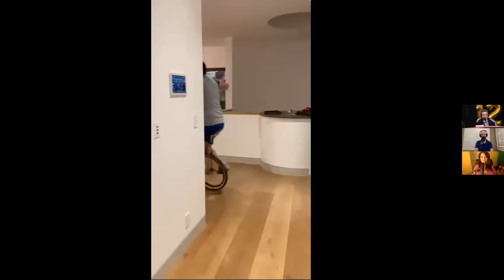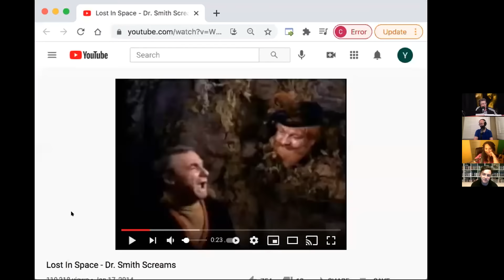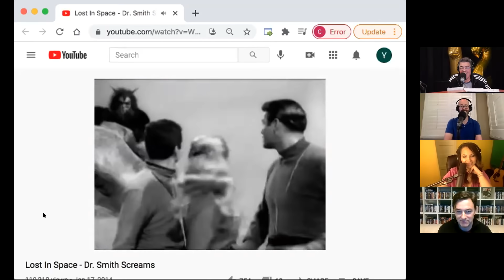Kevin Faulconer - The Adam Carolla Show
Adam opens today’s podcast talking about a Kanye West song that he finally likes, and driving with his daughter Natalia in the evenings. He also brings up that Sonny wants to learn how to ride the unicycle, and he shows some videos of himself riding around the house. Next, Adam welcomes Kevin Faulconer back to the podcast who is here to discuss recalling Gavin Newsom, running for Governor later on this year, and attempts to get our state’s public schools reopened. They go on to discuss the lack of leadership in California, and some of the other problems that continue to plague the state. Before the break, Adam talks more about unicycling and balance, and the guys take listener calls about reopening schools, the cancelling of youth sports, and the self-policing that needs to stop.

Film critic Christian Toto joins the gang at the top of Part 2. The guys talk about the Best Picture nominees for the upcoming Golden Globes, and go on discuss how award shows have evolved over the years. They also discuss the timeline for reopening movie theaters, the obvious problems with cancel culture, and predictions for this year’s Oscars. Later, Gina reads news stories about Tiger Woods’ car accident, the arrest of El Chapo’s wife, Harry Shearer no longer voice Dr. Hibbert on The Simpsons, and disclaimers put before episodes of The Muppet Show on Disney+. As the show wraps up, the group talks a bit more about plans for reopening movie theaters in New York.

For more on the ‘Faulconer for Governor’ campaign, and follow him on Twitter @Kevin_Faulconer.

Also get more info on Christian by visiting and by following Christian on Twitter @HollywoodInToto.

PlutoTV